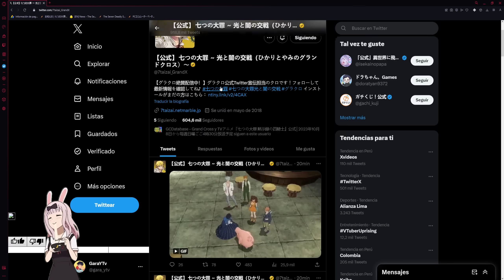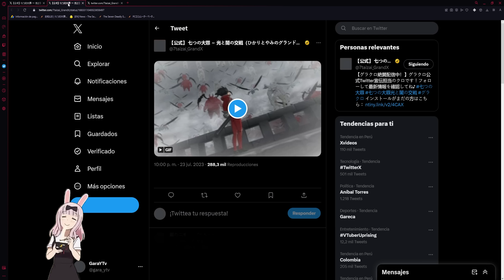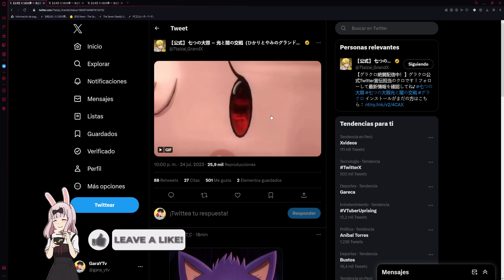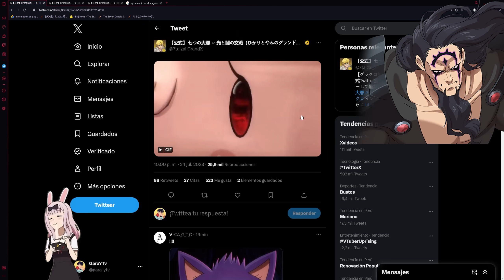SE CONFIRMA EL REY DEMONIO!! PURGATORIO D2 PISTA 3.5 ANIVERSARIO! 🙂 | Seven Deadly Sins: Grand Cross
¡Hola!

Título: SE CONFIRMA EL REY DEMONIO!! PURGATORIO D2 PISTA 3.5 ANIVERSARIO! 🙂 | Seven Deadly Sins: Grand Cross